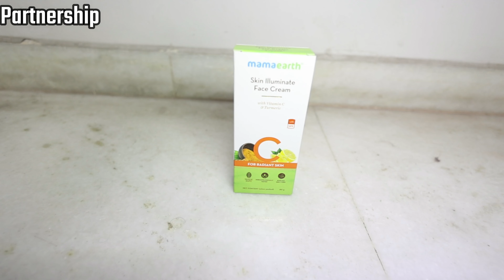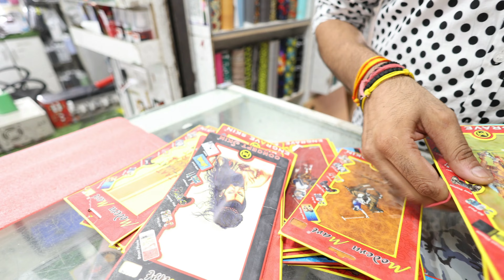My wife broke my Phone | kismat kharab | Born Creator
→ 𝐏𝐞𝐫𝐢𝐩𝐡𝐞𝐫𝐚𝐥𝐬
 • 2nd display : Acer Aopen 20 inches
 • Mousepad: TUKZER RGB XL
 • Headset: hyperx cloud core 7.1
 • Keyboard: ANt Esport mk 3200 RGB Mechanical Gaming Keyboard

My wife broke my Phone | kismat kharab Bhen...d | Born Creator